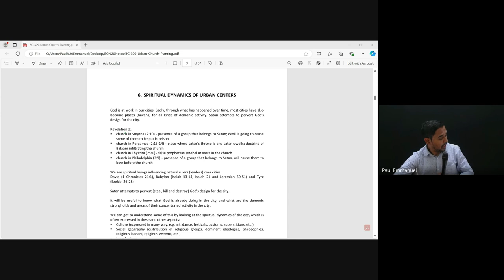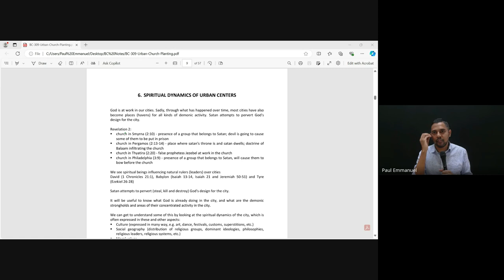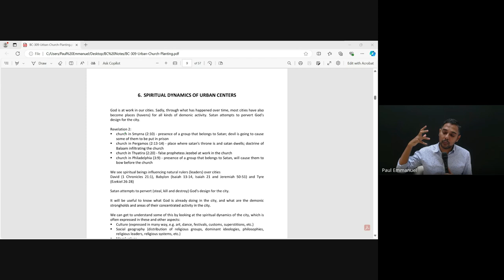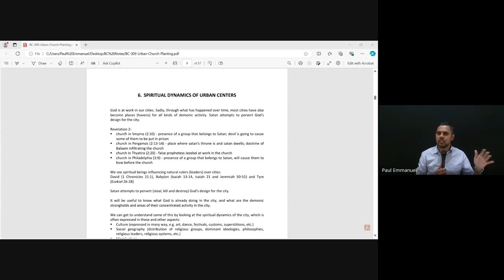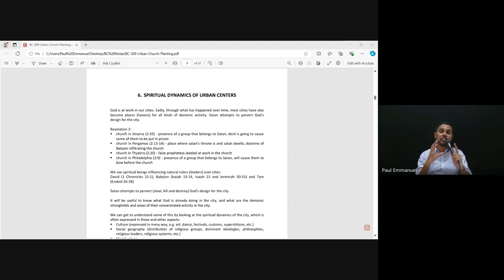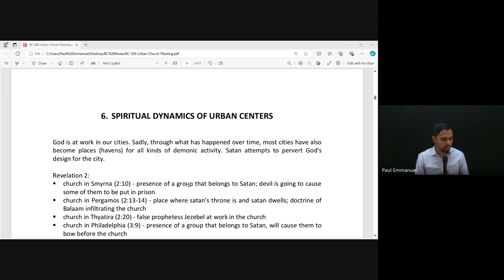Urban Church Planting | Lecture 6 : BC309-UCP-20240827